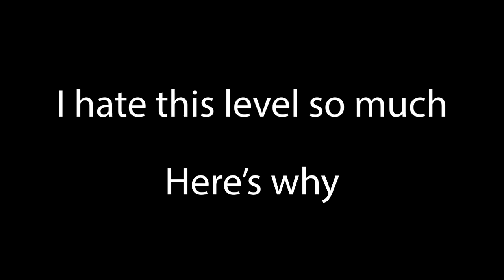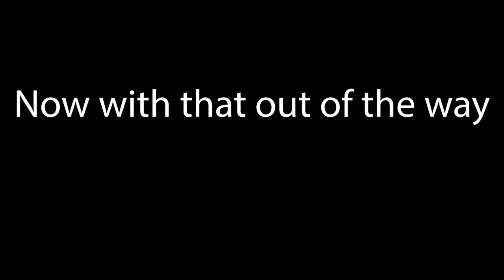AFTER 2 MONTHS | SCATTERED FAITH FULL CLEAR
After 2 months and more fails than I can count, I cleared Scattered Faith.

ATTENTION: This scattered Faith clear was streamed/recorded before ZUN wanted all Touhou songs prohibited (or at least that's what I understand from it), I have just been lazy editing it.

Artist: Kurokotei (Touhou Remix)
Map Creator: Couldn't find
Forum Difficulty: 20.6 (When it complete it)
Personal Difficulty: 20.6
Keyboard: HyperX Alloy Origins Core